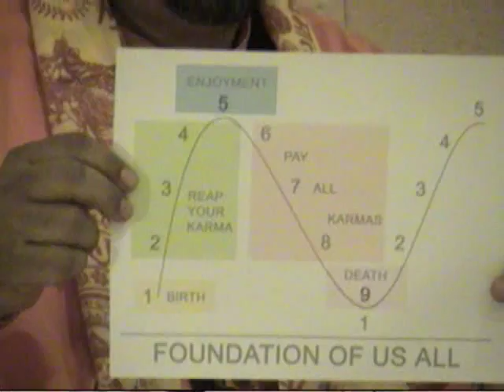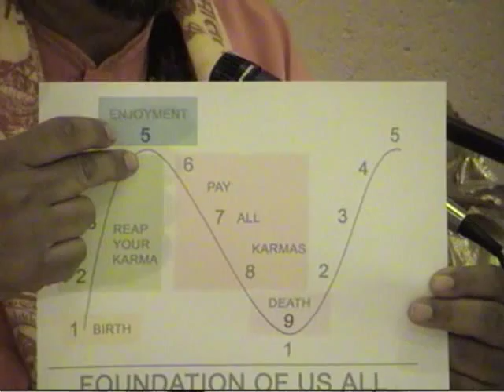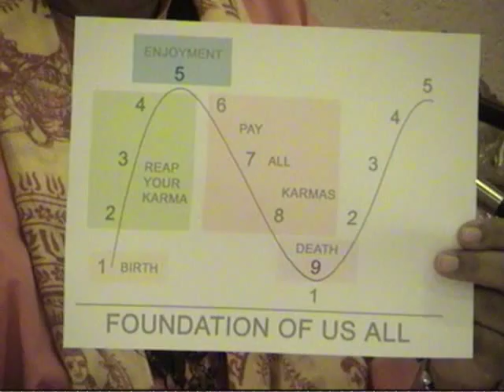MEMORIAL SERVICE FOR PRAKASH GOSSAI - at Heendu learning Center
Swami Ram Charran hopes that with these videos , his friend's messages to the world will continue to help people understand their lives. Swami Ram Charran will make sure that all people benefit from his teachings. Swamiji was the last priest to have seen and prayed with Shri Prakash Gossai before he died. .Swamiji's last words to Prakash ji, "I will not be seeing you a long time again my friend" He placed a Rudraksha mala aroung Gossai ji's neck. May the lord bless his soul. we will miss him dearly